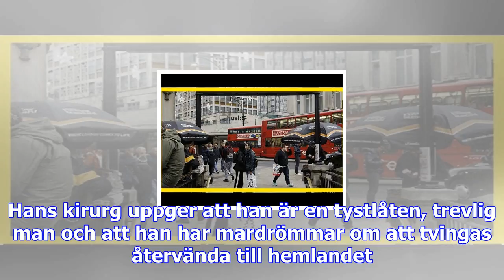Efter soldatflykten: nordkorea verkar förstärka gränsen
Förra veckan körde en nordkoreansk soldat fram till den demilitariserade zonen mot Sydkorea, hoppade...